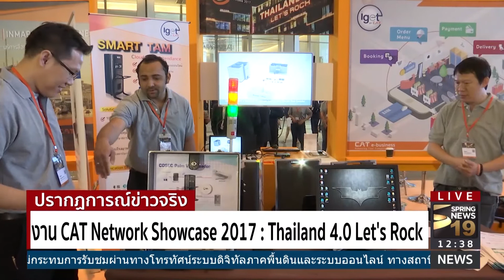งาน CAT Network Showcase 2017 : Thailand 4.0 Let"s Rock | 15 ก.ย. 60 | ปรากฏการณ์ข่าวจริง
งาน CAT Network Showcase 2017 : Thailand 4.0 Let"s Rock